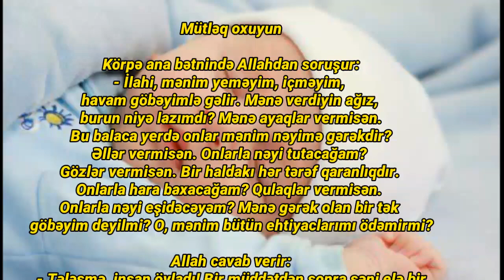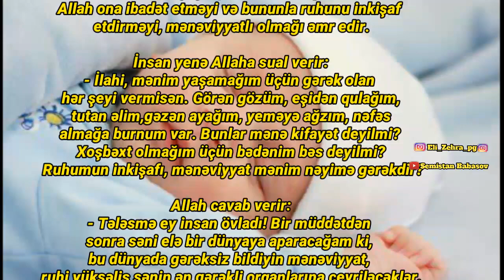Körpe Ana betninde Allahdan sorusur (mutleq oxuyun)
Mütləq oxuyun

Körpə ana bətnində Allahdan soruşur:
- İlahi, mənim yeməyim, içməyim, havam göbəyimlə gəlir. Mənə verdiyin ağız, burun niyə lazımdı? Mənə ayaqlar vermisən. Bu balaca yerdə onlar mənim nəyimə gərəkdir? Əllər vermisən. Onlarla nəyi tutacağam? Gözlər vermisən. Bir haldakı hər tərəf qaranlıqdır. Onlarla hara baxacağam? Qulaqlar vermisən. Onlarla nəyi eşidəcəyəm? Mənə gərək olan bir tək göbəyim deyilmi? O, mənim bütün ehtiyaclarımı ödəmirmi?

Allah cavab verir:
- Tələsmə, insan övladı! Bir müddətdən sonra səni elə bir dünyaya aparacağam ki, bugün lazımsız bildiyin şeylər orada sənin ən zəruri orqanlarına çevriləcəklər. Bugün gərəkli hesab etdiyin göbəyi isə kəsib tullantı kimi torpaqda basdıracaqlar.

İnsan övladı dünyaya gəldikdən bir qədər sonra Allah ona ibadət etməyi və bununla ruhunu inkişaf etdirməyi, mənəviyyatlı olmağı əmr edir.

İnsan yenə Allaha sual verir:
- İlahi, mənim yaşamağım üçün gərək olan hər şeyi vermisən. Görən gözüm, eşidən qulağım, tutan əlim,gəzən ayağım, yeməyə ağzım, nəfəs almağa burnum var. Bunlar mənə kifayət deyilmi? Xoşbəxt olmağım üçün bədənim bəs deyilmi? Ruhumun inkişafı, mənəviyyat mənim nəyimə gərəkdir?

Allah cavab verir:
- Tələsmə ey insan övladı! Bir müddətdən sonra səni elə bir dünyaya aparacağam ki, bu dünyada gərəksiz bildiyin mənəviyyat, ruhi yüksəliş sənin ən gərəkli orqanlarına çevriləcəklər.
Gərəkli hesab etdiyin bədəni isə tullantı kimi torpağa basdıracaqlar